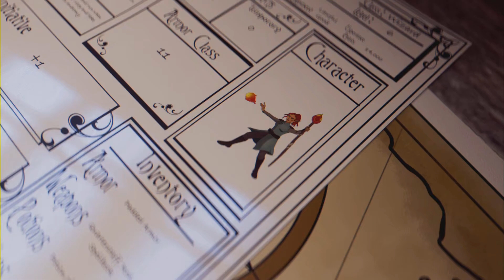DLC MATCHES 4